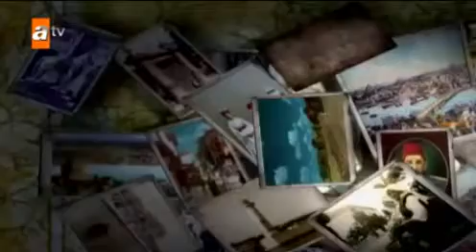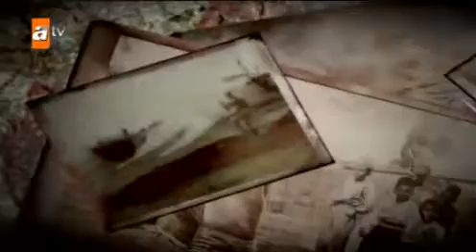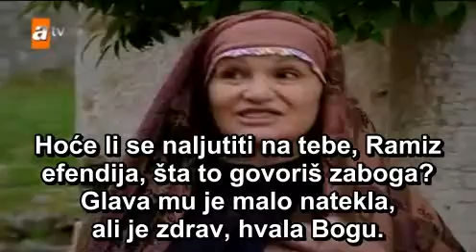Ramzijeva obitelj 112. epizoda! KRAJ SERIJE!